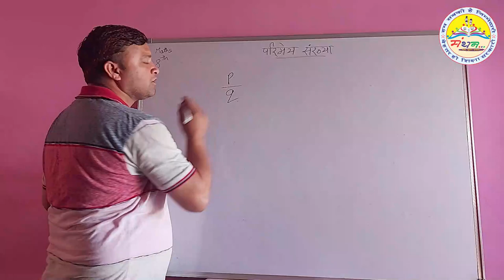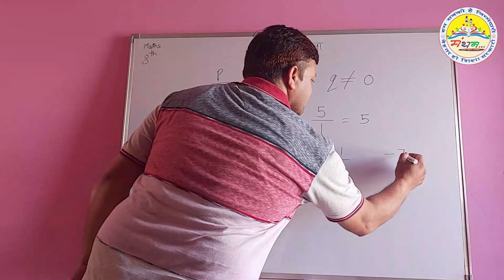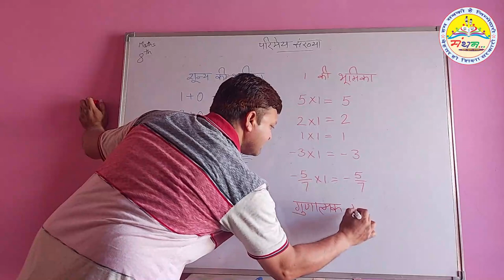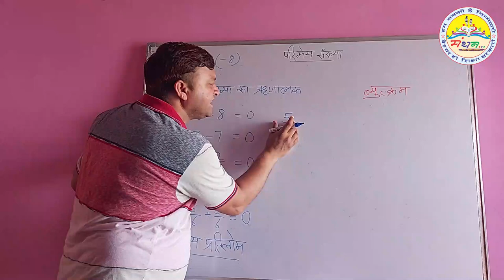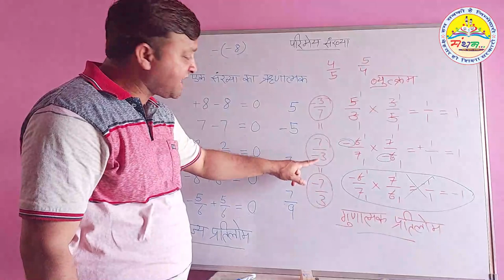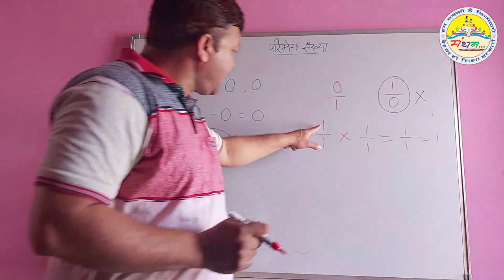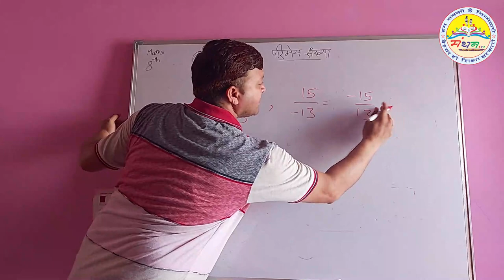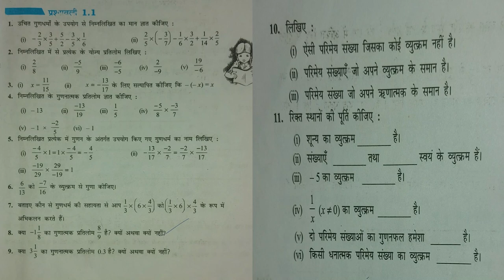कक्षा-8, परिमेय संख्या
कक्षा-8, पाठ-1, परिमेय संख्या, योज्य तत्समक, गुणात्मक तत्समक, योज्य प्रतिलोम, गुणात्मक प्रतिलोम।